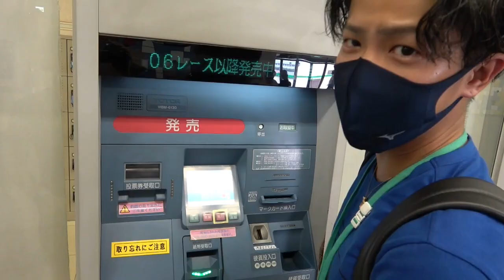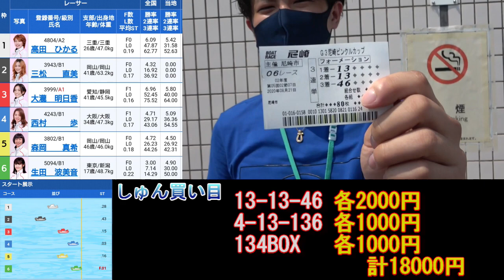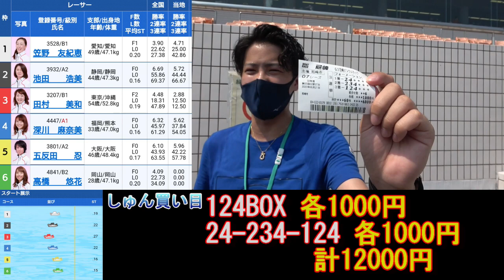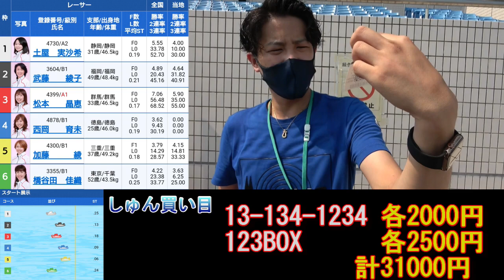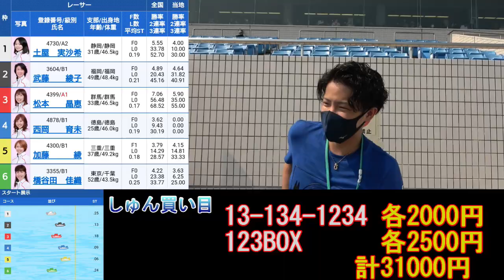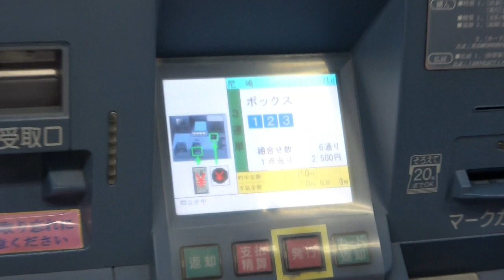【競艇・ボートレース・尼崎】1-4-全対決～しゅんVSふうち～ しゅん編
1-4-全です！今回は二人のスケジュールが合わなかったので
尼崎のしゅんVS住之江のふうちということで
別の場でともに３レースやって勝負してきました！
ふうち編は８月２４日の２１時よりプレミア公開で
しゅんと同じタイミングでみてください！！
ボートレース 競艇#1-4-全